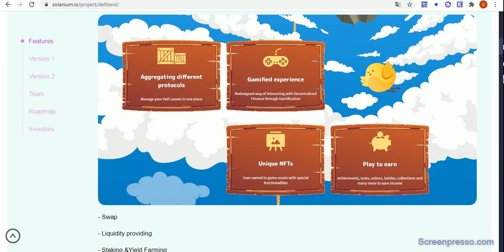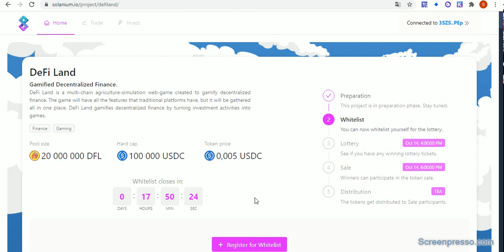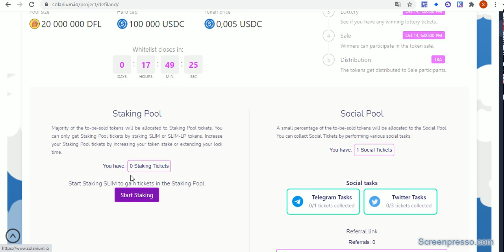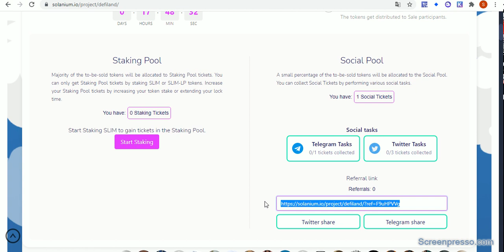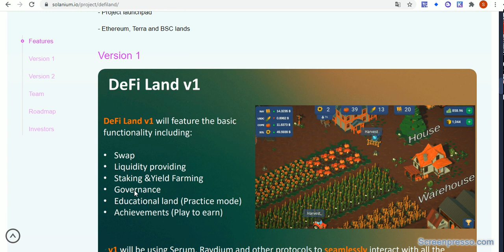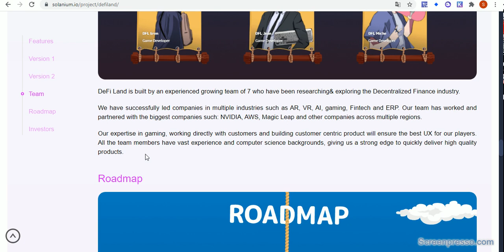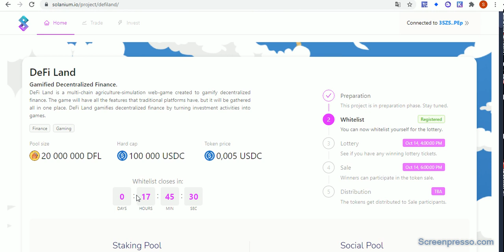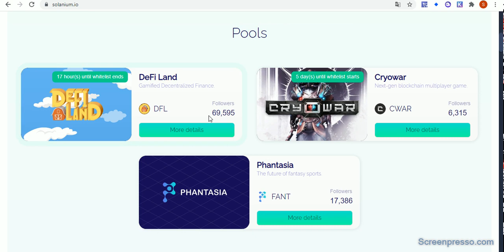Defi Land Ido na Solanium